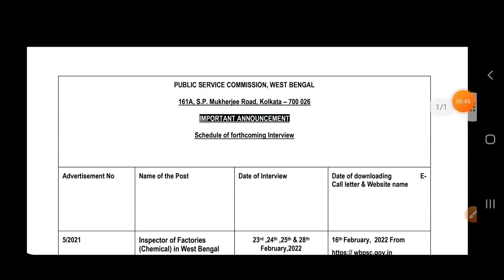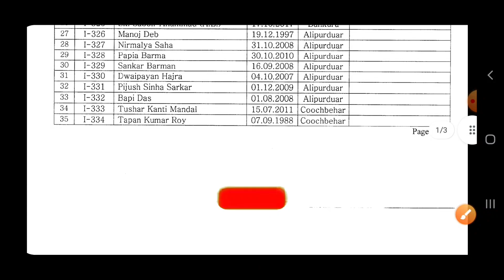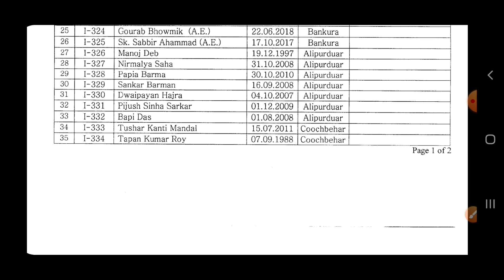WBPSC New Important Notice | PSC New Official Update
In this video I have discussed about Wbpsc new result.

Topic Covered-

psc new Notice
Wbpsc new result
wbpsc Icds supervisor result date
psc Icds supervisor result
psc Icds supervisor main result date
PSC new official notice
WBCS 2021 preliminary result
WBCS 2019 group d result
psc Clerkship Court Case new update
psc food si case update
PSC Food Si update 2022
psc Icds Result
wbpsc new official update
Informer Nemu